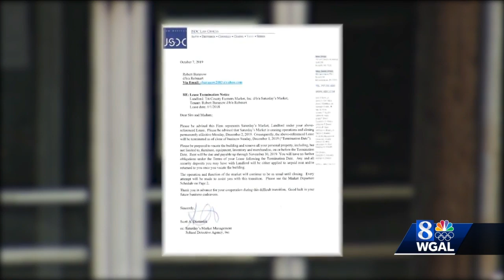Saturday's Market in Dauphin County to close after 62 years